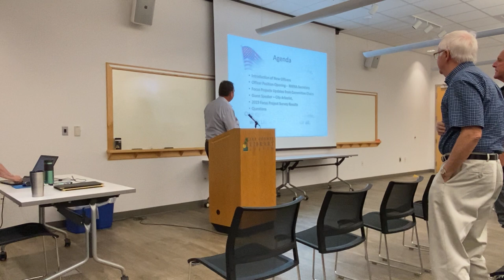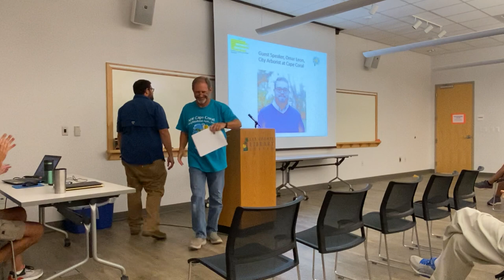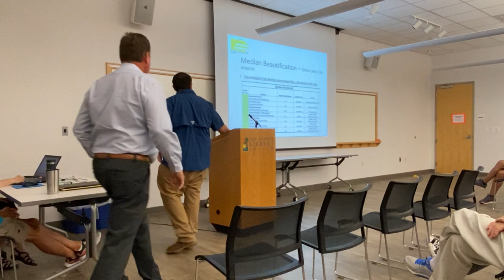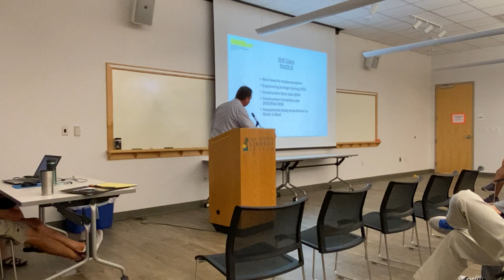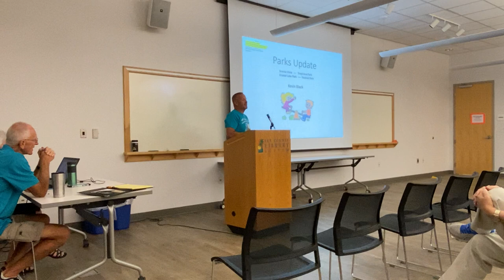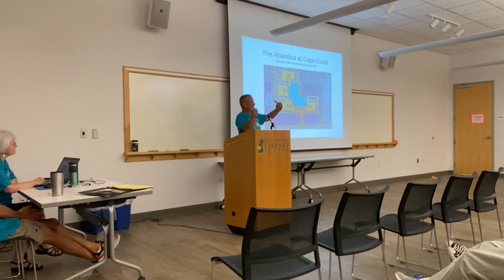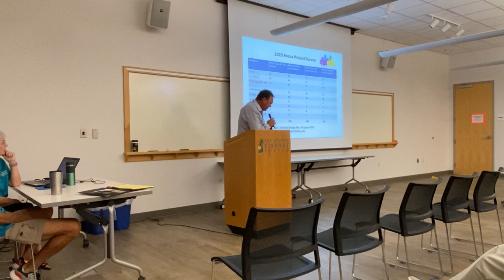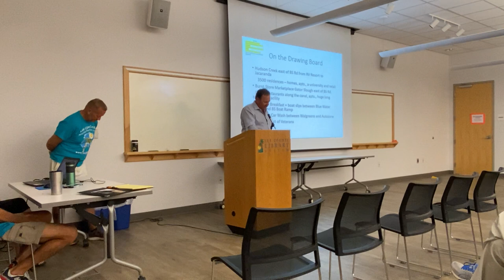NWNA General Meeting - March 14, 2023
Our new president Jerry Smith starts the meeting for the NWNA Regular Members as the board of directors gives members an update on the four focus items that are most important to them based on the recent survey.